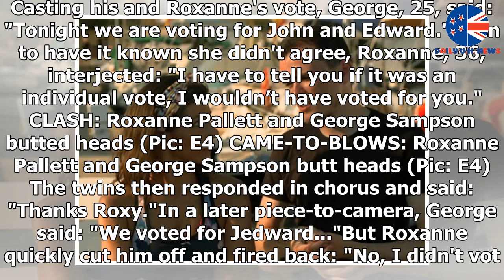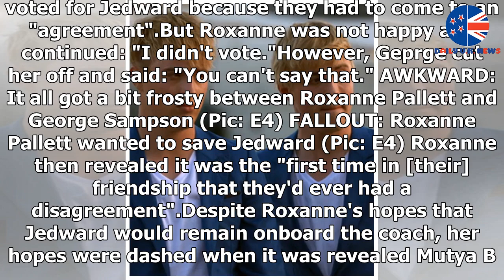Roxanne Pallett and George Sampson ROW on Celebrity Coach Trip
► Roxanne Pallett and her Celebrity Coach Trip partner George Samspon butted heads on tonight's show. ...